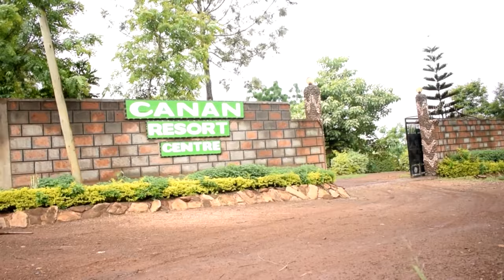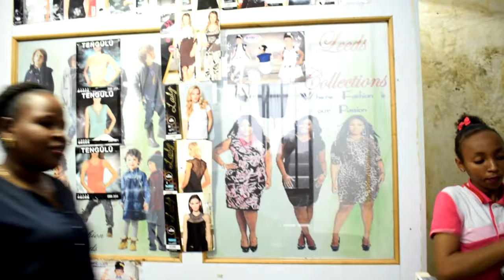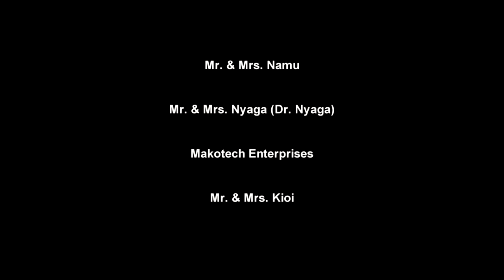MAKOTHE AND KAGURE :KINDU NO MWENE 1